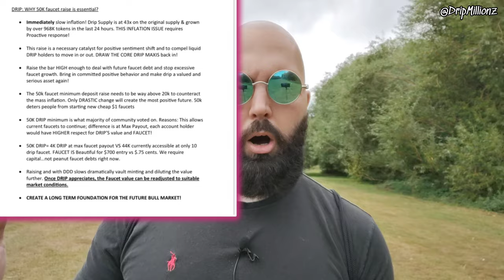DRIP COULD MELT FACES..!!? Here's why 💧🤯 (Drip Network)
DRIP NETWORK 💧 Some HUGE stuff happening in DRIP right now..Is this the begining of a new BULLISH Chapter..?! So join me & Mr Wookhams on this walk & talk through London's green Suburbia & let me know what YOU think I'm the comments...

Are you ready for DRIP DROP DRAW? Huge things coming for the DRIP network! 💧📈🚀🚀

Another day, another 1%...With utility coming thick and fast, i'm getting more bullish by the day...

Welcome to my DRIP youtube channel! Appreciate you stopping by!

If you want to make a DRIP donation please do so at this address!👇
0x65e0ecb00f33ee4c2e685e112d5ccd90d9da5845

Discussing all things DRIP and DRIP network, the most bullish and well established project in DEFI!

Stay hydrated frens!

Please note: Nothing on this channel is ever to be construed as financial advice. I am not a financial advisor. Please do your own research and use your due diligence before investing in anything.

DRIP Network
DRIP POT LUCK
DRIP crypto
DRIP DEFI
DRIP DROP DRAW
Forex Shark Drip
Forex shark
Drip Faucet
Drip passive income
Defi Passive Income
Crypto Passive Income
Defi Passive income 2023
Drip Millionz